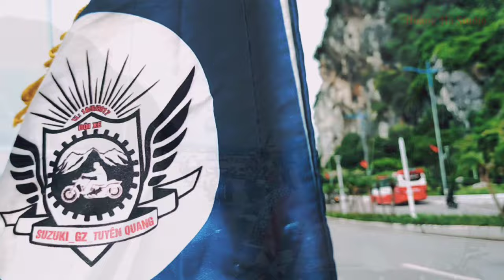Đừng ví em là biển , ca sĩ Anh Thơ